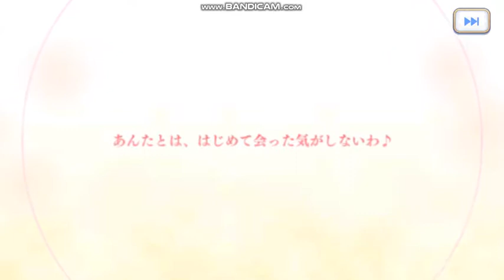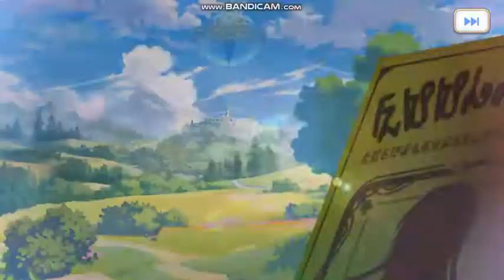【プリコネR】 リセマラ8周目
バリバリの初心者が納得するまでリセマラしてみた。…スタートはこれでいいよね？

尚、プリコネの動画はこれが最初で最後になると思います（ひっそりプレイの為）